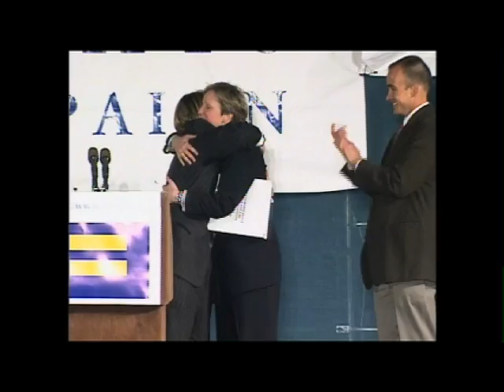Sex Change Explained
Warning: graphic content. Dr. Jon LaPook speaks to an expert on transgender issues about what it means to undergo a sex change.